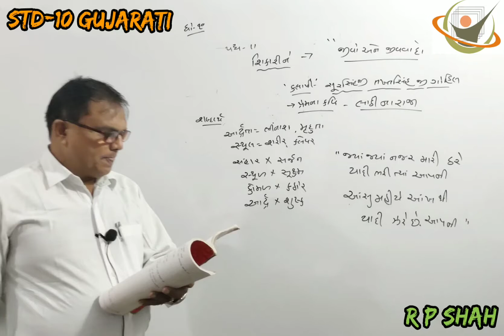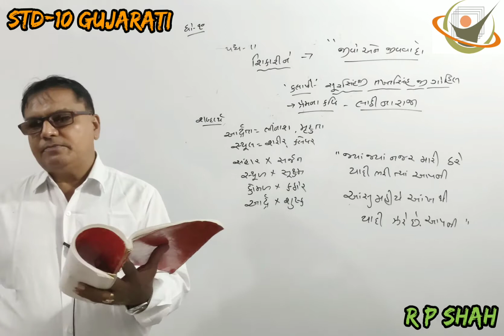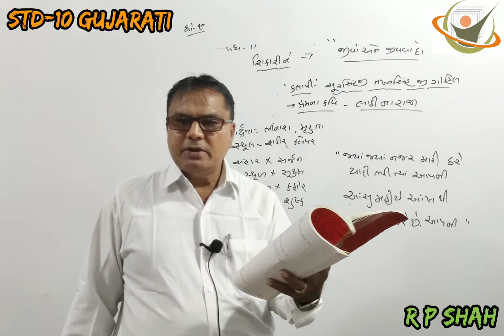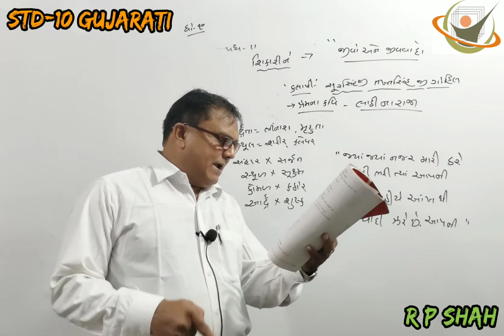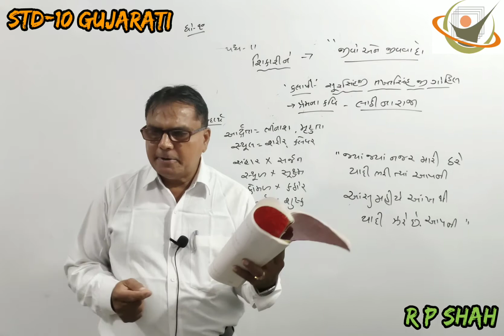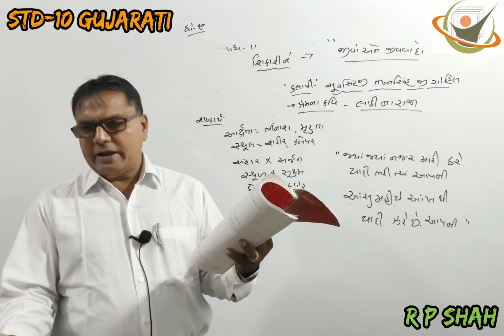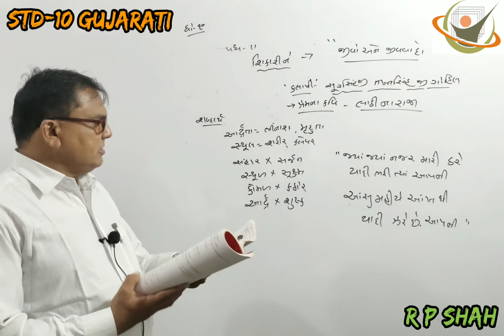STD-10 GUJARATI CH-11